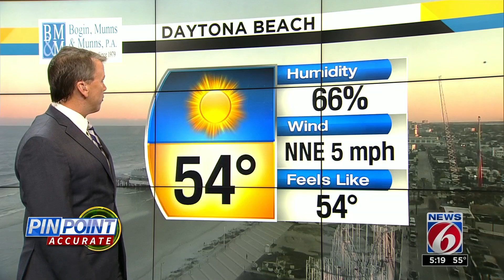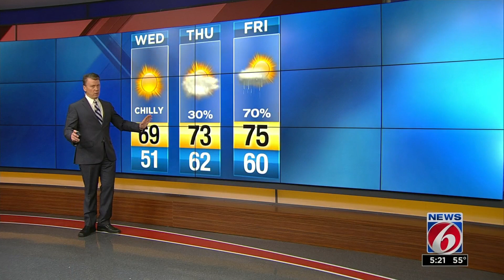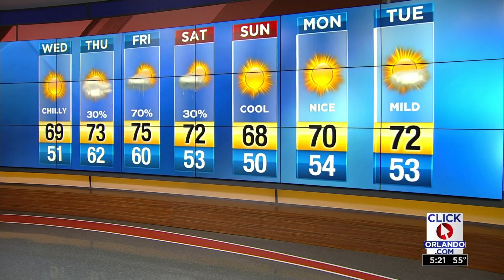Frosty overnight forecast for Central Florida